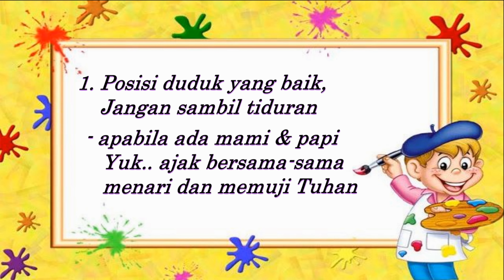GPM - SUNDAY SCHOOL 25 APRIL 2021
P & W              : kak' Mirabell - kak' Kezia - kak' Angel
Cerita Firman : kak' Siska
Kreatifitas       : kak' Annelle